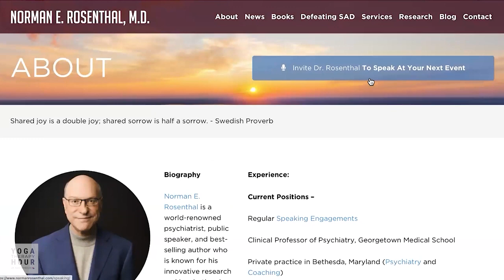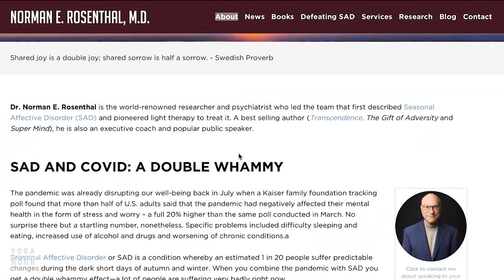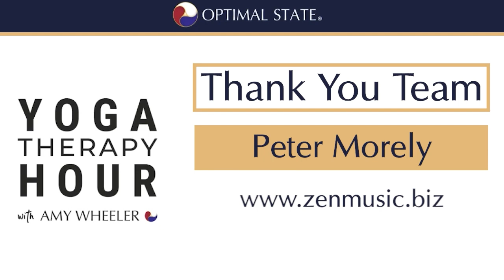Navigating Consciousness & Conquering SAD - Yoga Therapy Hour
Introduction: In today's enlightening episode, Amy is joined by Dr. Norman Rosenthal, Clinical Professor of Psychiatry at Georgetown Medical School and renowned author. As someone who has intertwined the spiritual and scientific in his illustrious career, Dr. Rosenthal delves into the profound influence of yoga and meditation on his life and practice.
• Personal Journey with Yoga & Meditation: Dr. Rosenthal recounts how a lifelong commitment to yoga and meditation has fostered creativity, success, and an unparalleled network of support in his life.
• Benefits of Meditation Include Turya - The 4th State of Consciousness:
• The importance and implications of this elevated state of consciousness.
• How Turya has provided Dr. Rosenthal with fresh perspectives in various aspects of life, from patient interactions to personal relationships.
• Introducing "Defeating Sad: A Guide to Health and Happiness Through All The Seasons":
• A sneak peek into Dr. Rosenthal's latest book, slated for release this August 2023 on Amazon and on Audible.
• How it offers insights into managing and overcoming Seasonal Affective Disorder (SAD).
• The Journey to Discovering SAD:
• The backstory on how Dr. Rosenthal arrived at the theory of SAD.
• Challenges faced, including skepticism from colleagues and the academic world.
• How intuition played a pivotal role in driving his passion and research on the subject.
• Tools for Tackling SAD:
• The relevance and efficacy of daily self-care routines.
• Benefits and application of light boxes as a therapeutic tool.
• Lifestyle adjustments that can make a world of difference.
• Decades of Clinical Experience:
• Reflections on balancing rigorous research and direct patient care in his private practice.
• The role of personal intuition and internal guidance in shaping his career and patient care methodologies.
Dr. Rosenthal's story is a testament to the power of combining the introspective journey of yoga and meditation with the analytical and evidence-based world of psychiatry. By continually tuning into his inner voice, even in the face of skepticism, he has carved a niche that not only validates his personal experiences but also offers hope and solutions to countless individuals.
Resources:
• Transcendence by Dr. Norman Rosenthal
• Super Mind by Dr. Norman Rosenthal
• The Gift of Adversity by Dr. Norman Rosenthal
• Defeating Sad: A Guide to Health and Happiness Through All The Seasons by Dr. Norman Rosenthal (Available August 2023)
Connect with Dr. Norman Rosenthal:

Listen to the episode on all major podcasting apps:
Apple Podcasts:

Yoga for depression: a systematic review and meta-analysis
Holger Cramer  1 , Romy Lauche, Jost Langhorst, Gustav Dobos

Effectiveness of yoga for major depressive disorder: A systematic review and meta-analysis
Yufei Wu  1 , Danni Yan  1 , Jianli Yang  1